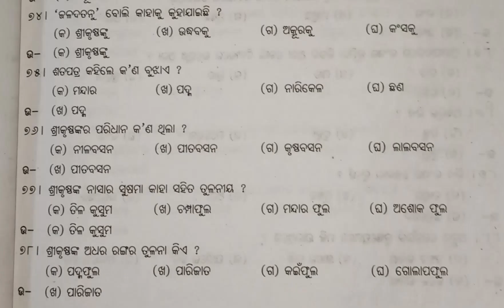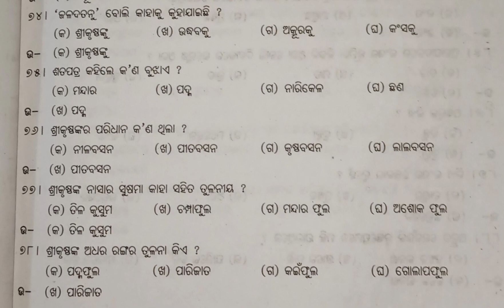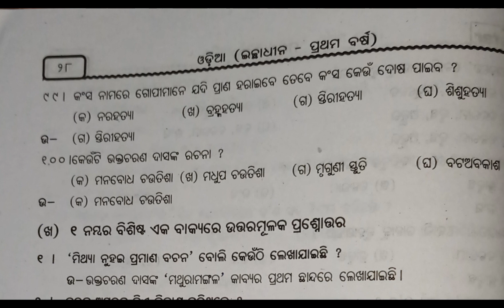+2 First Year Arts ll Optional Odia ll Mathura Mangala ll All Question & Answer ll Part - 1 Video